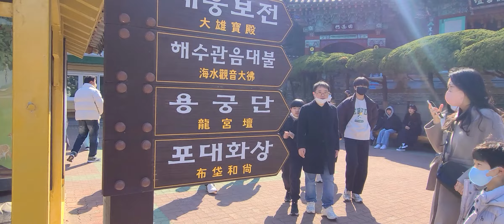Haedong Yonggungsa Temple, Busan, South Korea travel destination.